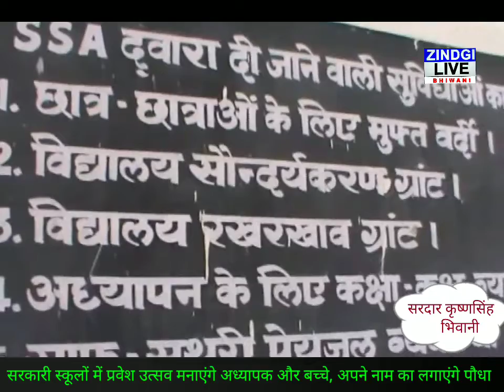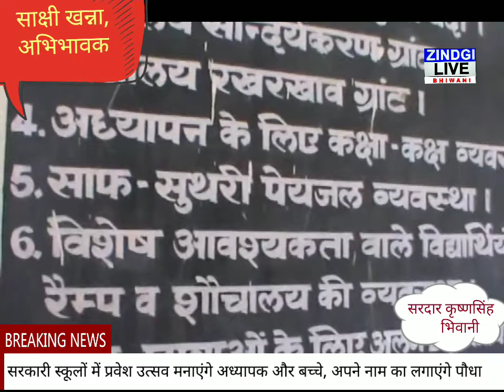प्रवेश उत्सव को मनाएंगे त्योहार की तरह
प्रवेश उत्सव
अपने नाम का बच्चे लगाएंगे पौधा